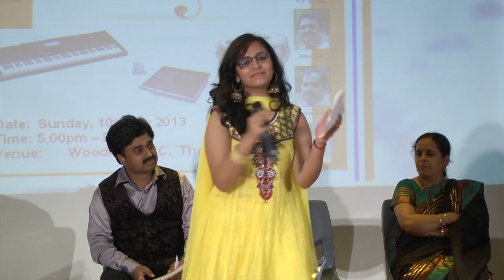Sadabahar Nagme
This video is about Sadabahar Nagme